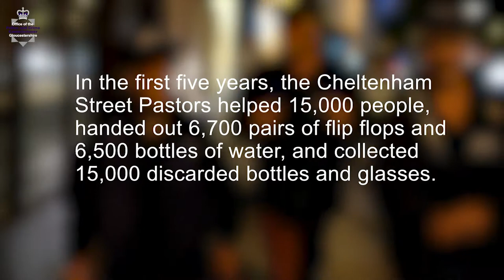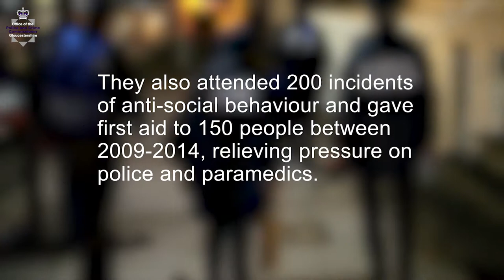Cheltenham Street Pastors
A typical evening on shift with the Street Pastors Cheltenham branch.

Street Pastors are trained volunteers who give up their Friday and Saturday nights on rotation to help people making the most of the town's 'Night Time Economy', or who are out and about at the time.

Gloucestershire PCC Martin Surl awards grants to the Cheltenham Pastors through his 'Commissioners Fund' as their work helps towards his Police and Crime Plan priority of 'Safer Days and Nights'.